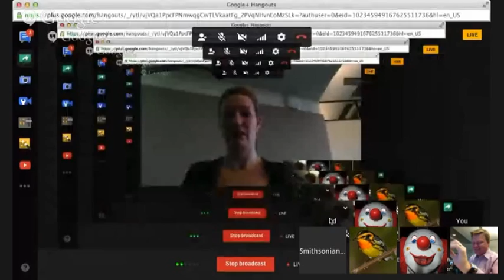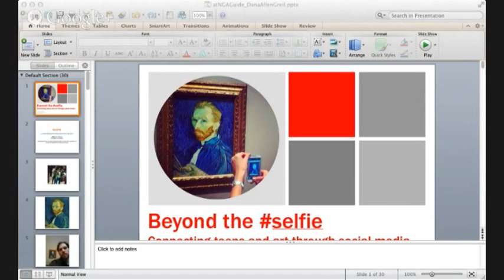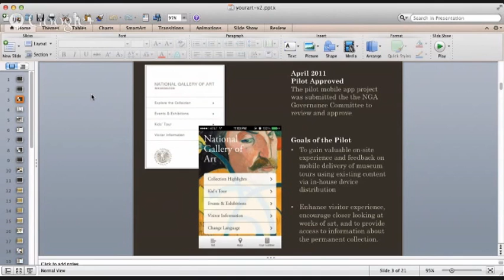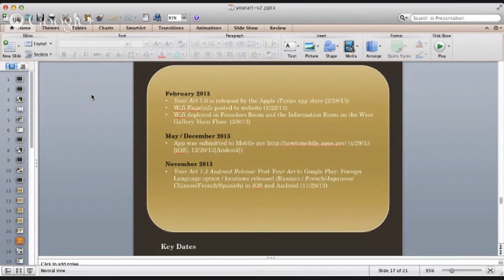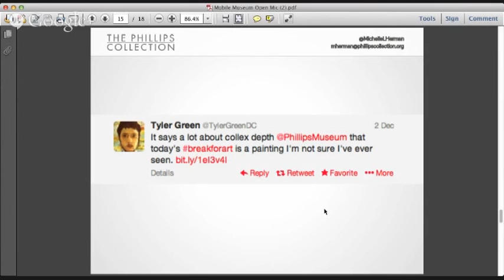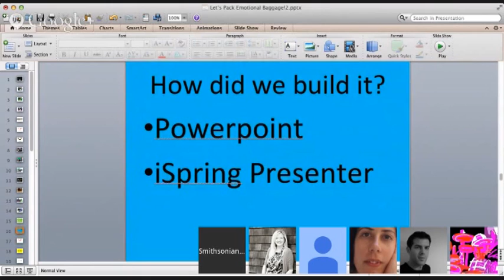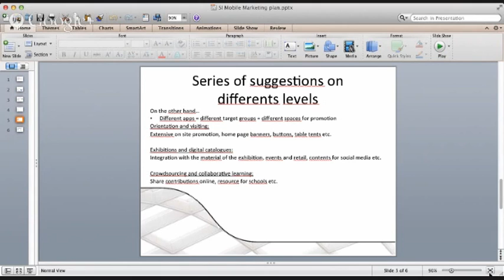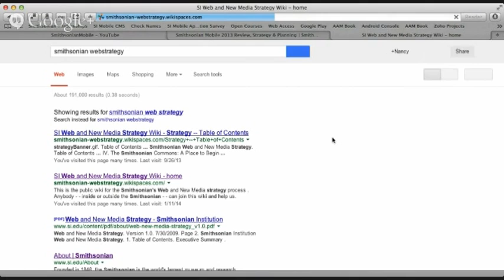Open Mic Event: "Mobile as a Dimension Everything - cross platform thinking in museums"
An open mic event at the National Museum of the American Indian (NMAI) in Washington DC dedicated to the latest mobile projects in museums around the Washington DC area. Students and professors from the Masters in Museum Studies program from the University of Toronto will attend and participate in this event.